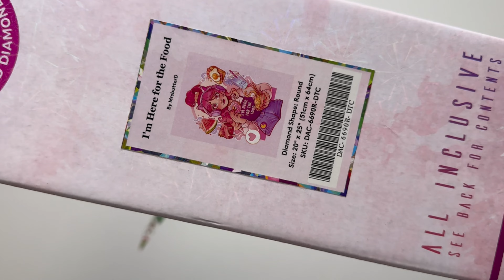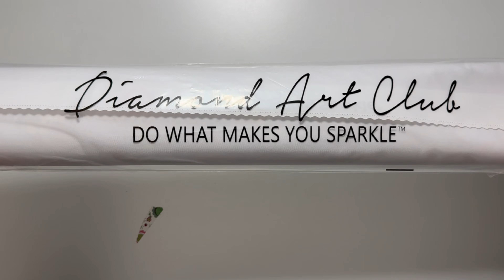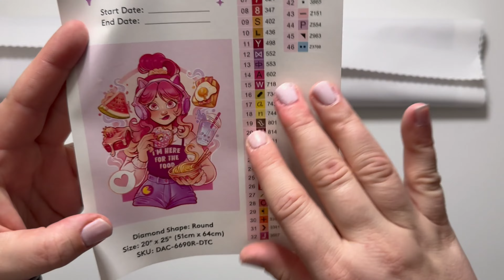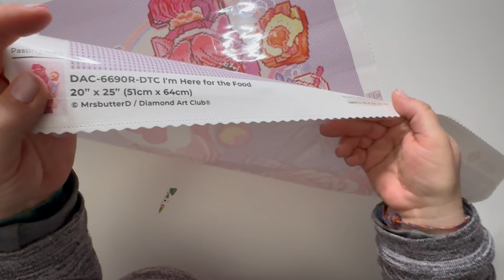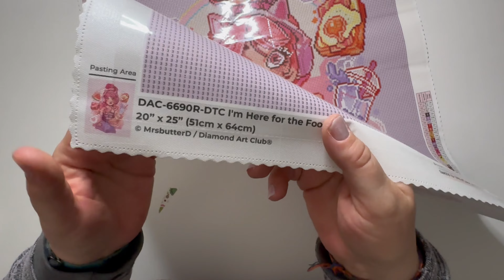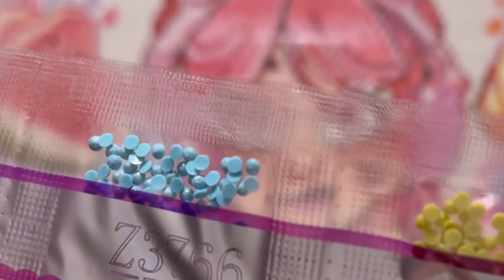💎 Diamond Art Club | Sneak Peek | I’m Here For The Food | MrsButterD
15% Sparen bei Diamond Art Club auf deine 1.

*Release Paper(Ersatz für die Folie)➡️

NOCH FRAGEN?